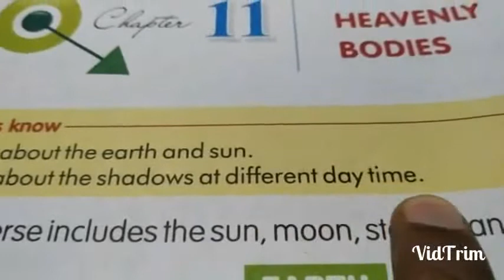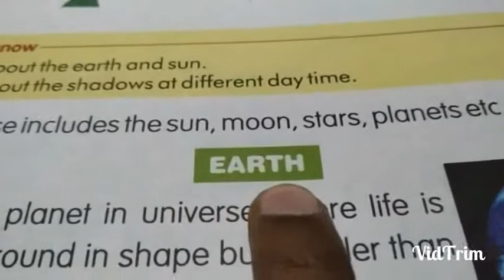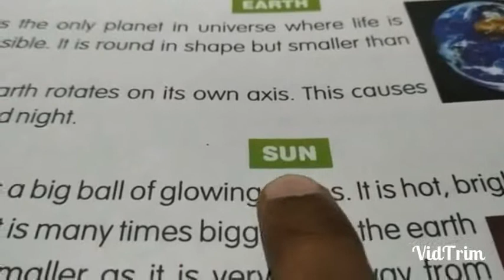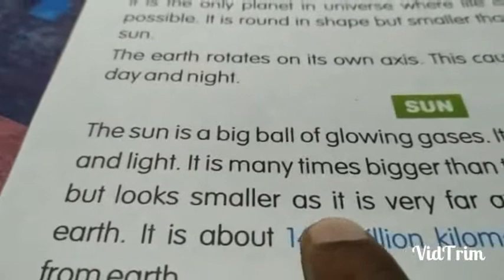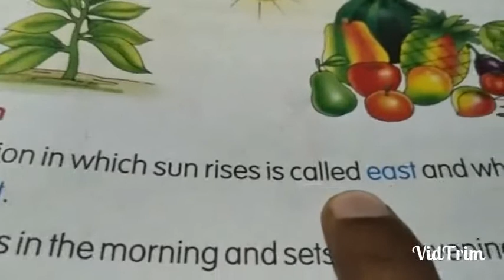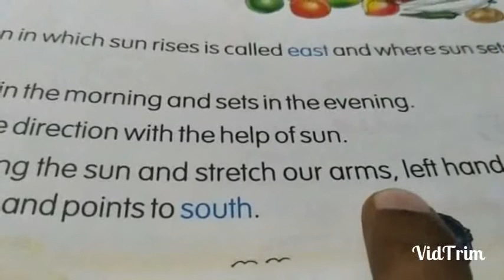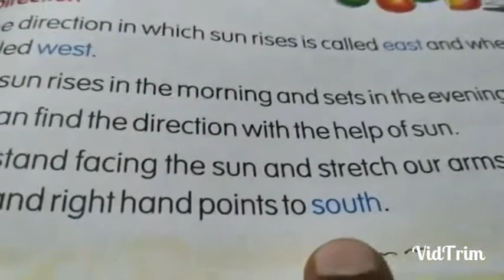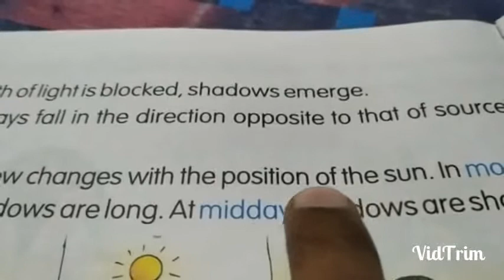SCIENCE (CLASS-2 CH-11)